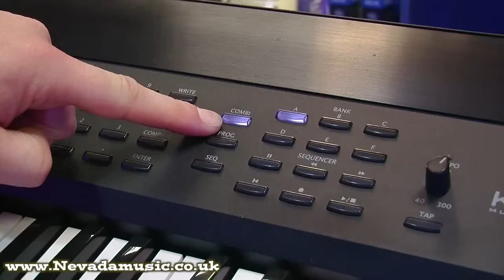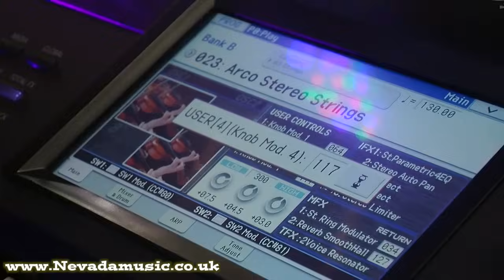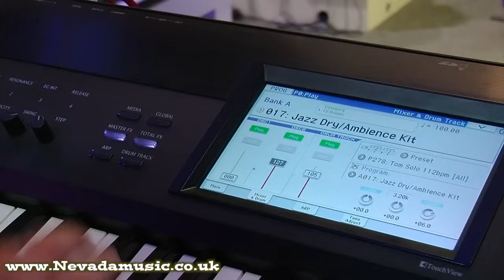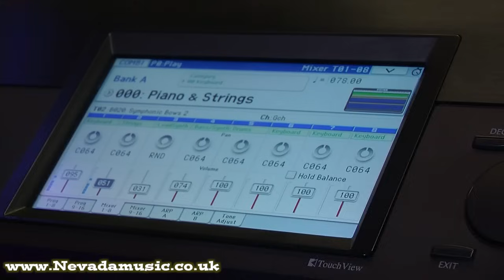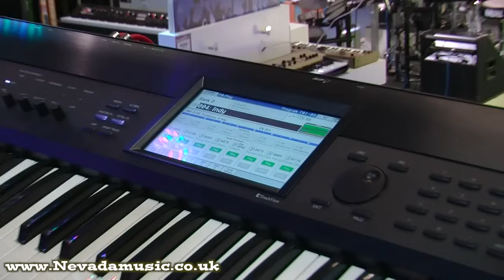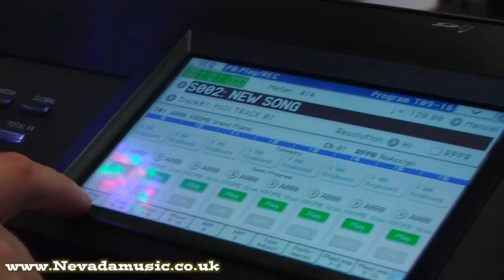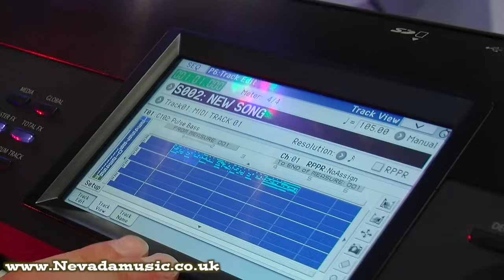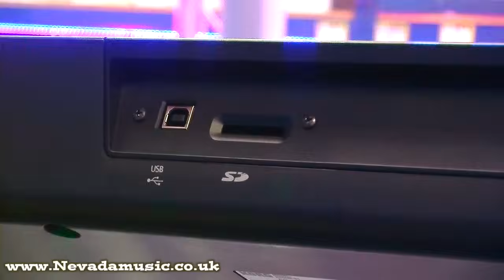Korg Krome Keyboard Demo at PMT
We demo the Korg Krome Keyboard and hear the awesome sounds within!

Luke from Korg UK run through the sounds and features of the great value Korg Krome 61 keyboard with onboard 16 track sequencer and an amazing pallet of sounds from piano, organs and rhodes to advanced synth and pads.

The Korg Krome Keyboard Workstation features a carefully chosen selection of the top sounds available today for bread-and-butter keyboard instruments such as piano and electric piano, as well as vital and dynamic drum kits, giving you the best of the basics. These highly usable piano, electric piano, and drum sounds by themselves set Krome apart from any other keyboard in its class. With sound quality and features normally found in much more expensive instruments, Krome aspires to set a whole new value standard, and become a unique and irreplaceable partner for real-world musicians.